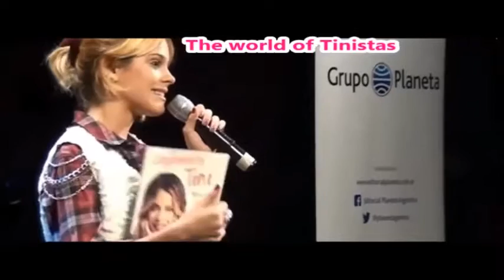♥Tini♥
I made a tini movie♥
I hope you find it fun♥
here is the social media tini